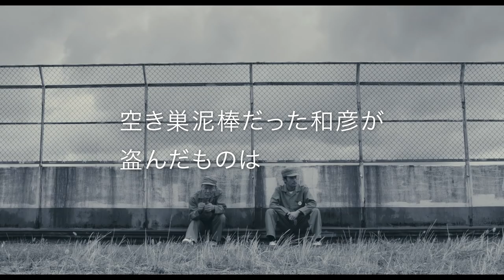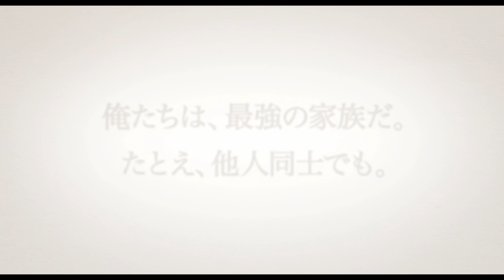映画「at Home」予告編 竹野内豊、松雪泰子が出演 at Home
俳優の竹野内豊さんが主演する映画「at Home」（蝶野博監督）予告編。

　映画は、本多孝好さんの小説を原作に、空き巣泥棒の父、結婚詐欺師の母、 そして3人の子供たちと、血のつながらない5人が“家族”として暮らし、自分たちの幸せを守るために奮闘する姿を描く。2015年8月22日公開。

「at Home」2015年8月22日公開
監督：蝶野博
原作：本田孝好「at home」（角川書店）
出演：竹野内豊、松雪泰子、坂口健太郎、黒島結菜、池田優斗、板尾創路、千原せいじ、村本大輔、國村隼ほか

Trailer of movie "At Home" starred by Yutaka Takenouchi and Yasuko Matsuyuki

Trailer of the movie "at Home" (directed by Hiroshi Chono) in which actor Yutaka Takenouchi plays the leading role.

The movie, based on the novel of Takayoshi Honda, portrays five people who do not share blood, including a thieving father, a marriage swindler mother, and three children living together as a "family" and struggling to protect their happiness.